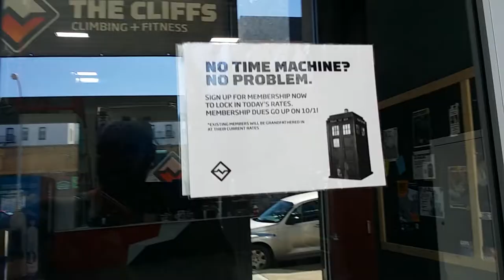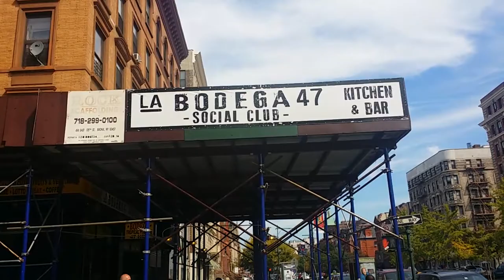ROCK CLIMBING AND A MARATHON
Check Out My Weekend vlog #2 - This weekend I go indoor rock climbing for the first time since middle school and then travel north to watch the second oldest marathon in the United States!

If you'd also like to partner with Dionite Studios like me you can do so here: